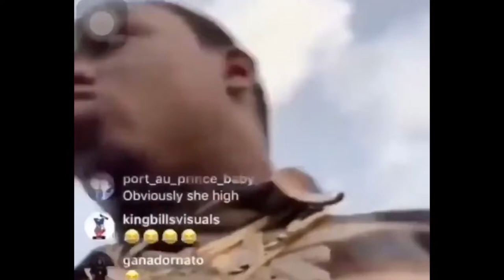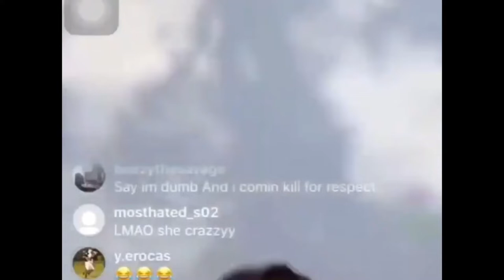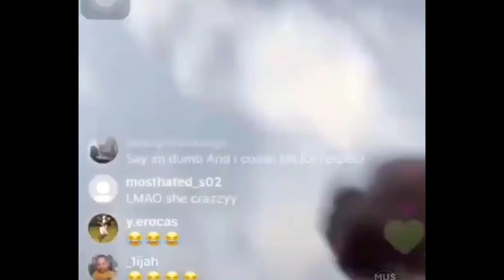Jackboy Altercation With White Lady After She Threatens Him, Ok To Hit Women In Self Defense?